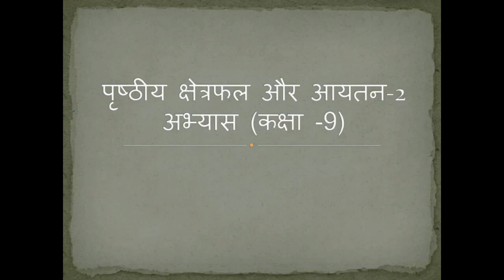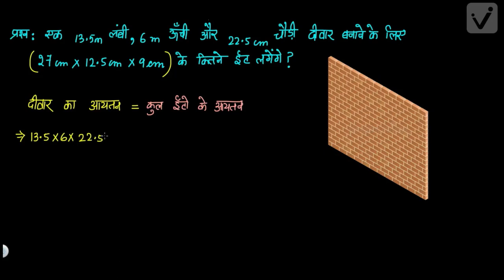पृष्ठीय क्षेत्रफल और आयतन -2 (कक्षा 9)